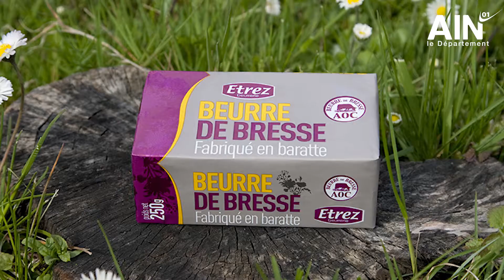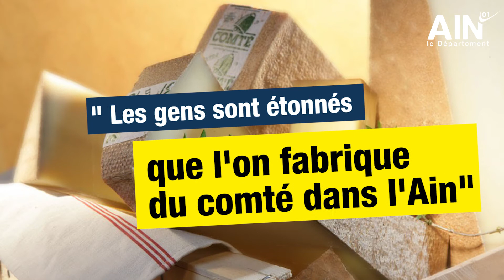Salon de l'Agriculture 2020 : découvrez les produits laitiers de l'Ain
Connaissez-vous les produits laitiers de l’Ain ? Beurre, crème, Comté, Bleu de Bresse, Clon, Bleu de Gex, Morbier... Christine Menetrieux, animatrice de la Fédération des Coopératives Laitières de l'Ain, vous prépare un délicieux plateau de fromage.

Au Salon International de l'Agriculture, les Saveurs de l'Ain ont trôné fièrement sur les étals de nos producteurs.